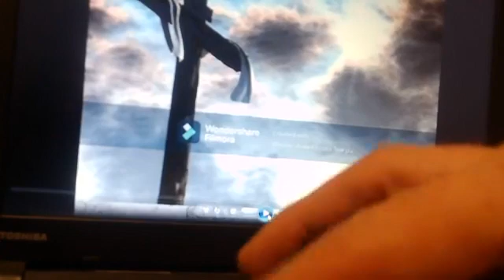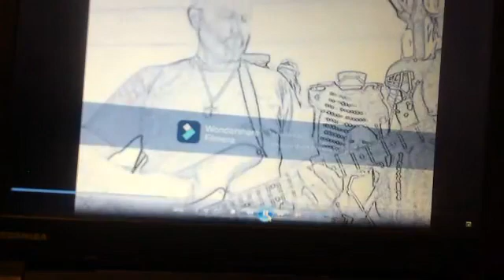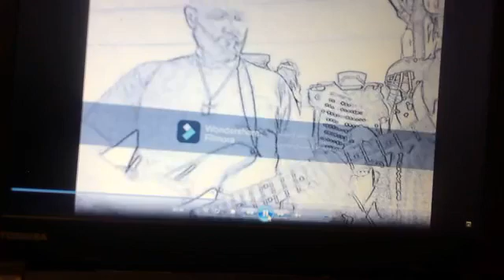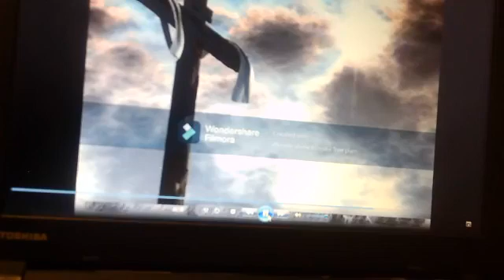Friday Knight Lights part 55 Lazy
Tonight, we talk about laziness. We talk about what the Bible says about being lazy, slothful, procrastinating, and so forth. We talk about work, with a key focus on not being lazy. And how to go about it regardless of the situation you may be in.
Proverbs 12:24
Proverbs 12:27
Proverbs 24:30-34
2 Thessalonians 3:10
Colossians 3:23